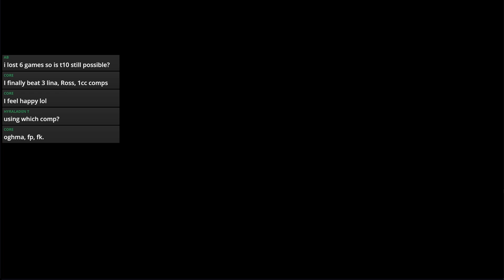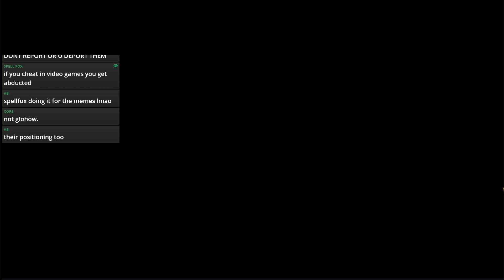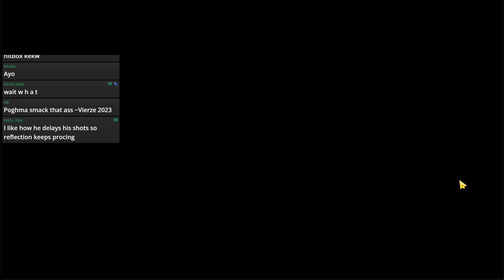CHINA SERVER meets my SIGNATURE MONO DARK!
Guardian Tales / 坎公骑冠剑 | Master Arena Top 100 China Server

Some viewers from China offered to lend me an account to play with for the week. We had some fun friendly battles, and I tried Master Arena as well! It is my first time playing on a different server, and since I am only using a VPN, my connection wasn't as consistent, and there's quite a huge amount of input delay. Even so, I thought it was a pretty fun experience, and the players in the CN server got to play against my mono dark as well.